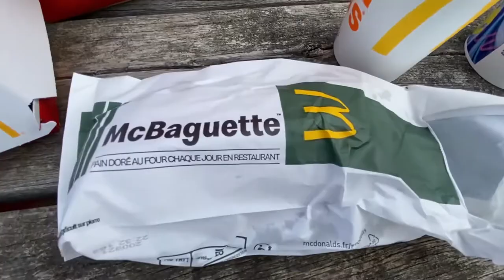JE TESTE le (VRAI) McBAGUETTE !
Hey, bon vous avez déjà vu ma vidéo où je fais le McBaguette (j'espère).
Voici ma dégustation du vrai McBaguette en compagnie de mon cercle d'amis.
Leur insta : @dorianbougoin @dvannv @candice_rpc @morganedruard

Et moi : s0nny_yt

Bonne vidéo !